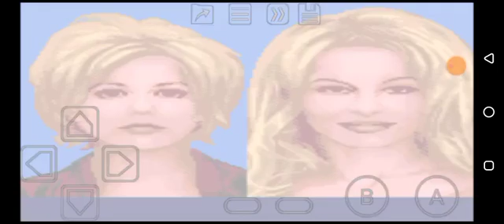VIP (GBC) Chase on the Open Sea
Here, action!